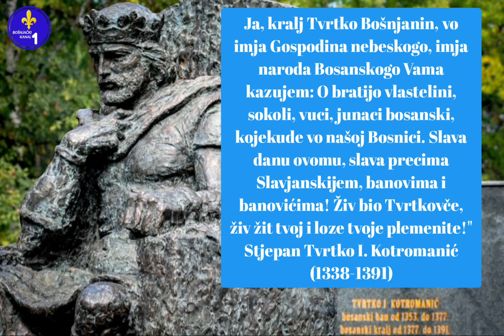Povelja Tvrtka l Kotromanića - Ja, kralj Tvrtko Bošnjanin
Povelja Tvrtka I Kotromanića u kojoj je on napisao da je kralj Bošnjanin.

"Ja, kralj Tvrtko Bošnjanin, vo imja Gospodina nebeskogo, imja naroda Bosanskogo Vama kazujem: O bratijo vlastelini, sokoli, vuci, junaci bosanski, kojekude vo našoj Bosnici. Slava danu ovomu, slava precima Slavjanskijem, banovima i banovićima! Živ bio Tvrtkovče, živ žit tvoj i loze tvoje plemenite!"

Stjepan Tvrtko I. Kotromanić (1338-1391)